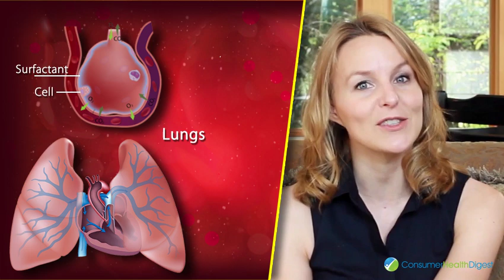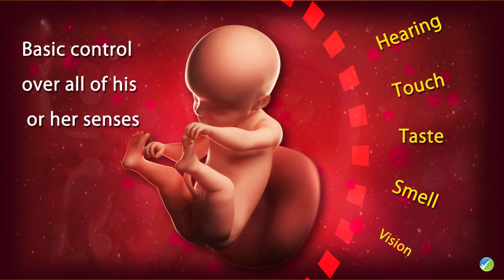24 Weeks Pregnant: Watch the Growth of Your Baby this Week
In 24th week of pregnancy your baby’s height is 11.81 inches and weight is 21 ounces.

If you want to experiences a healthier, happier and beautiful pregnancy week.

From conception to birth, take a unique look on fetal development during the 9 months of pregnancy. Discover how your baby grows and what happens to your body during the whole pregnancy week.

Video Transcription:

Hey Mommies!

- During 24th week a lot of changes are noticeable both in the mother and the baby
- The baby undergoes rapid development and growth and hence all the nutrients are drawn from the mother
- Your baby's height is 11.81 inches and weighs 21 ounces
- At this week the baby's mass is mainly composed of fat deposits, bones, muscles and body organs
- The skin is still translucent and thin but is developing very fast
- There is hair on the head with both eye lashes and eye brows almost fully formed
- The hair however is white because there is no pigment yet
- Body organs like the lungs are still developing but this time, start producing body cells to create surfactant, a substance that is responsible for inflation of air sacs
- The brains cells have matured enough to develop conscious thought and memory
- Your baby has begun to develop white blood cells, these cells are responsible for fighting off disease and infection
- The inner ear is completely developed
Your little one now has basic control over all of his or her senses: hearing, touch, taste, smell, and vision
- Expecting mothers at 24th week may encounter dryness of the skin, constipation, nasal congestion and excessive sweating

Check back next week to know more about your baby's development only on ConsumerHealthDigest.com. Till then take care of yourself.